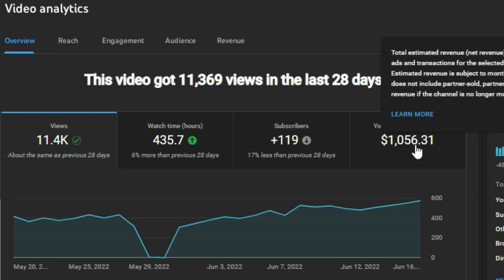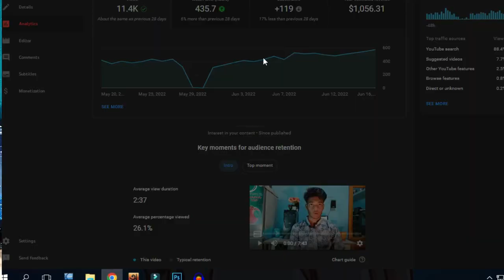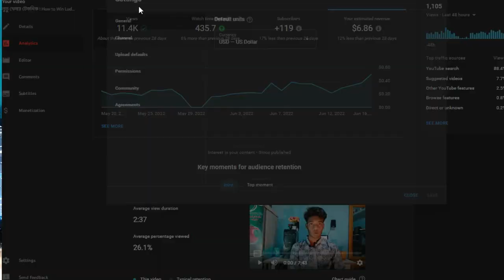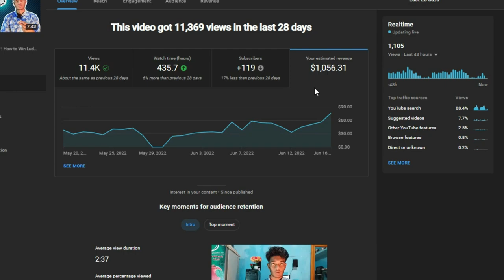মাত্র ১১ হাজার ভিউসে ৯৮ হাজার টাকা ইনকাম ! কিভাবে সম্ভব? youtube earning proof